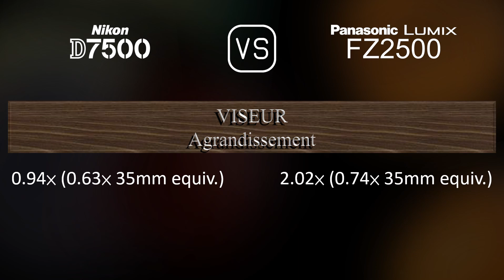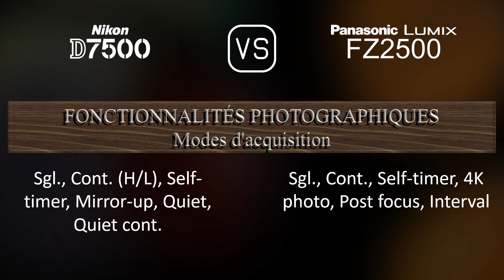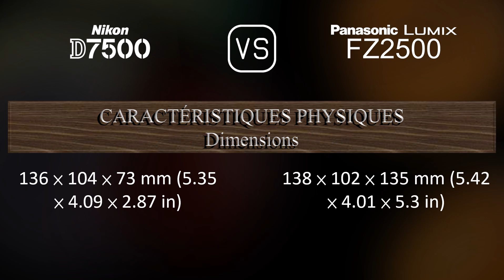Nikon D7500 vs. Panasonic Lumix FZ2500: Une Comparaison de Caractéristiques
Cette vidéo fournit un aperçu des fonctionnalités du Nikon D7500 et du Panasonic Lumix FZ2500 dans une comparaison de caractéristiques (comparison of specifications).

00:25 LANCEMENT
00:33 BOÎTIER
00:40 CAPTEUR D'IMAGE
01:01 IMAGE
01:16 OPTIQUE ET MISE AU POINT
01:58 ÉCRAN
02:16 VISEUR
02:30 FONCTIONNALITÉS PHOTOGRAPHIQUES
03:24 FONCTIONNALITÉS VIDÉOGRAPHIQUES
03:38 STOCKAGE
03:42 CONNECTIVITÉ
04:07 CARACTÉRISTIQUES PHYSIQUES
04:24 AUTRES CARACTÉRISTIQUES